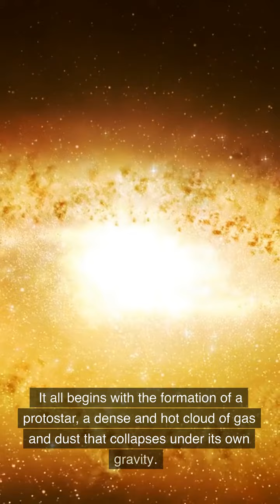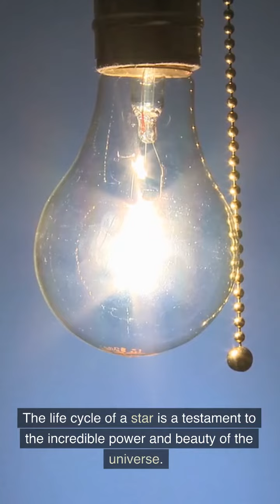The life cycle of stars: From birth to death, learn about the different stages of a star's life.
Stars are the building blocks of the universe, and their life cycle is a fascinating and complex process that takes place over millions of years. In this video, we explore the different stages of a star's life, from its formation as a protostar to its eventual death as a black dwarf. Join us on a journey through the cosmos to learn about the incredible power and beauty of the universe.